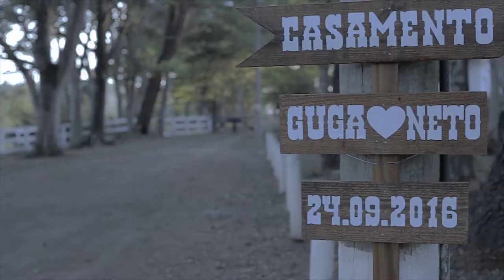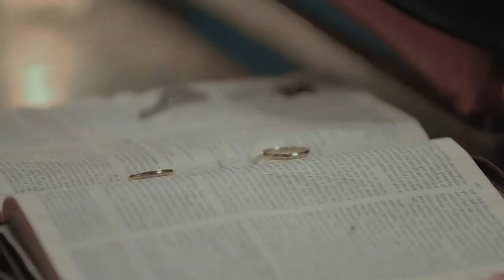Guga e Neto | Clipe Casamento